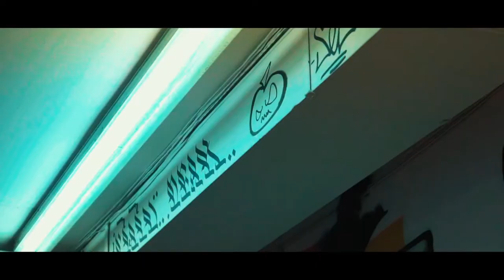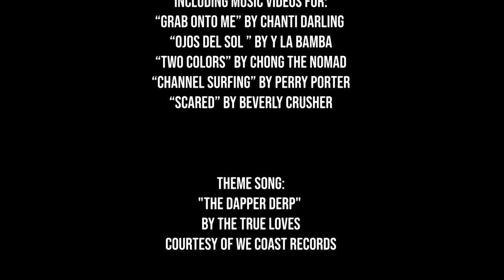Video Bebop: Chianti Darling, Y La Bamba, Chong the Nomad, Perry Porter & Beverly Crusher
Video Bebop is hosted by Eva and Cedric Walker, twins and founders of the illustrious Seattle rock band, The Black Tones! From womb mates to bandmates, this dynamic duo showcases music videos, old and new, by bands in and around the Pacific Northwest. Featured in this episode are Chanti Darling, Y La Bamba, Chong the Nomad, Perry Porter, and Beverly Crusher. From rock to blues to hip-hop to the theatrical, Video Bebop is THE place to enjoy the best of what this region has to offer, served up by Eva and Cedric, two of the region's brightest musical stars!
Videos featured:
0:59 "Grab Onto Me" by Chianti Darling
5:28 "Ojos Del Sol" by Y La Bam
10:32 "Two Colors" by Chong the Nomad
14:27 "Channel Surfing" by Perry Porter
20:12 "Scared" by Beverly Crusher